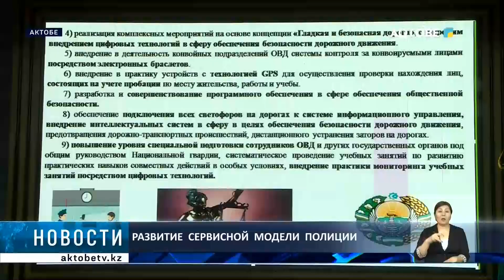Развитие Казахстанской сервисной модели полиции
"Инновационное развитие казахстанской сервисной модели полиции: реалии и перспективы" под таким названием состоялась  научно -практическая конференция в Актюбинском юридическом институте МВД Республики Казахстан имени Малкеджара Букенбаева .